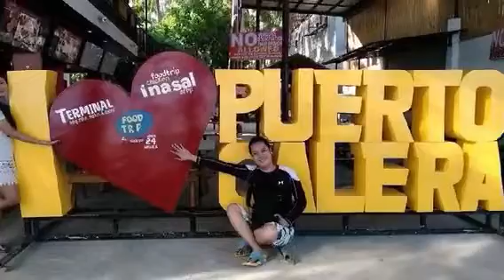Puerto galera summer getaway 2